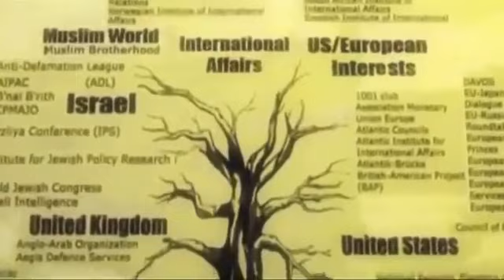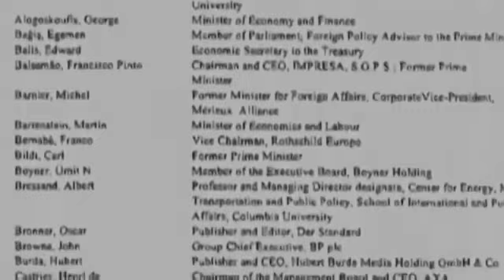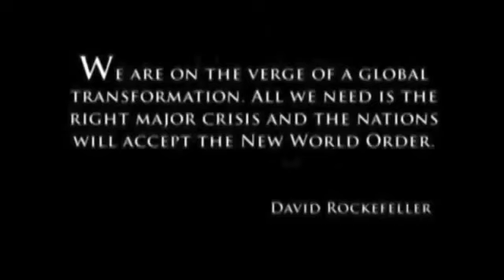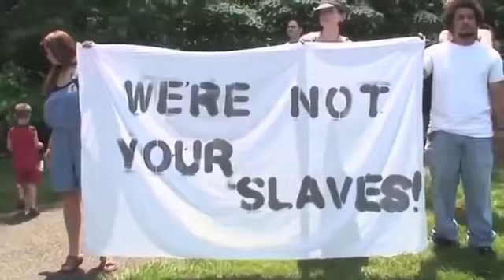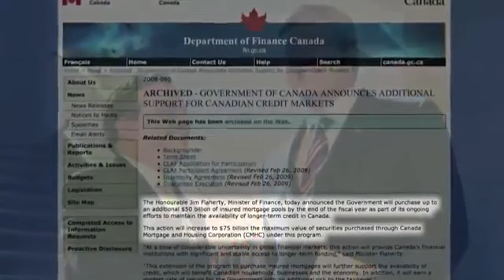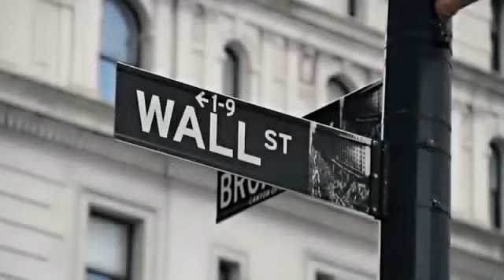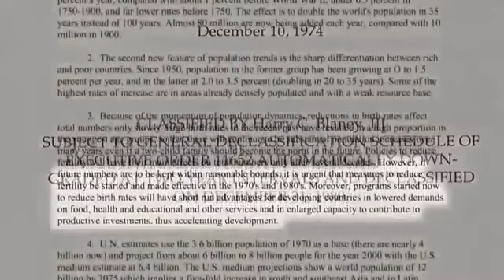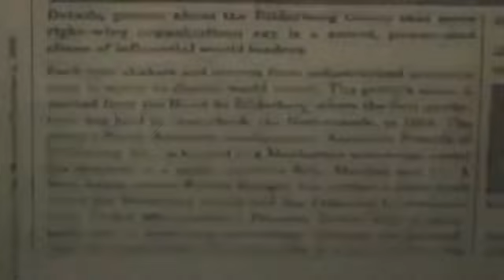The Illuminati Bilderberg Group Documentary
Cobertura de uma das reuniões essa foi realizada no Canadá.